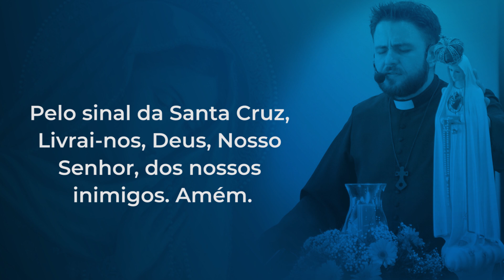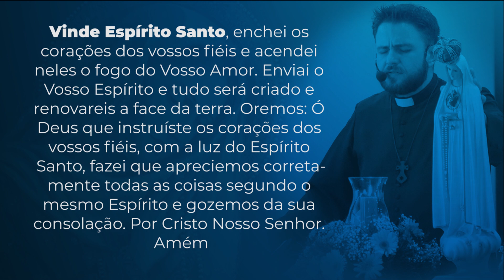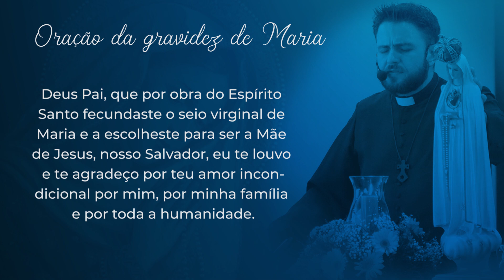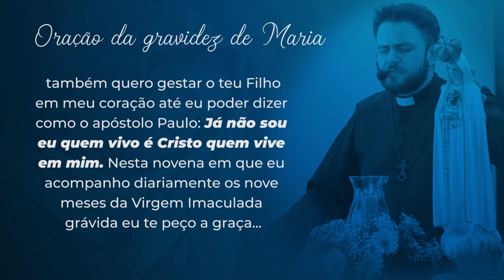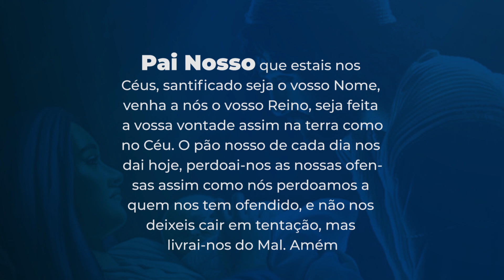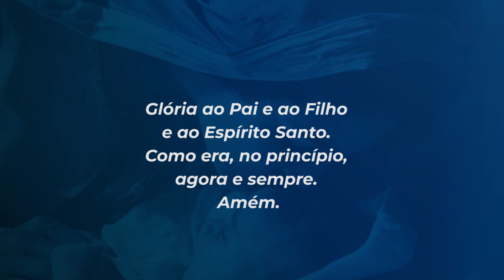9 meses com Maria - 04 de julho | Padre Mario Augusto Sartori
04 de julho
E perguntavam por acenos ao seu pai como queria que se chamasse. Ele, pedindo uma tabuinha, escreveu nela as palavras: “João é o seu nome”. Todos ficaram pasmados. (Lucas 1,62-63)

Alguns do meio do povo perguntaram a Zacarias como o menino deveria ser chamado. Zacarias tomou uma tabuinha e com um pedacinho de carvão escreveu: “João é o seu nome”. Com isso todos ficaram pasmados. Na história que Isabel nos contou sobre como ficara grávida depois da visita do anjo Gabriel a Zacarias no templo, ela havia dito que fora o anjo da parte de Deus quem dera o nome ao menino. Vi muita semelhança dessa história com o que aconteceu comigo e com José: o anjo também já deu o nome ao nosso Jesus.

Muitas vezes é bom fazermos um voto de silêncio por algum tempo, talvez só assim aprendamos a ouvir.